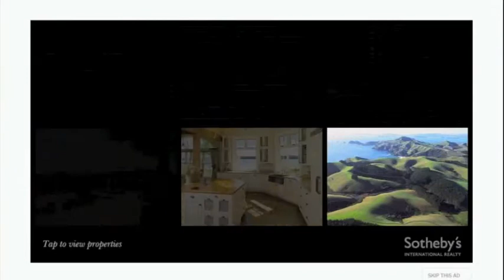Medialets Rich Media Ad for Sotheby's International Real Estate on The New York Times iPad App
A mobile rich media ad for Sotheby's International Real Estate's "Harmonious Collection" as it appears on The New York Times iPad app.